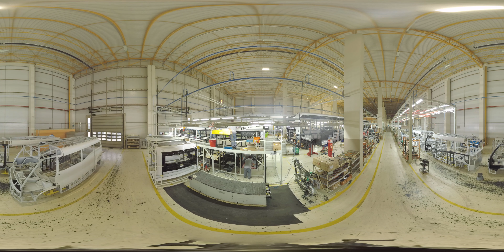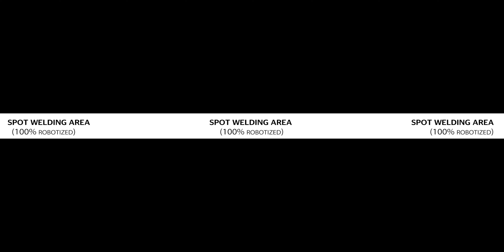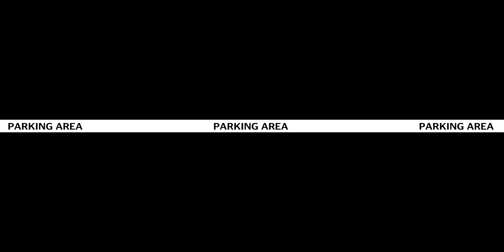360 VR Video Karsan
360 derece video prodüksionu